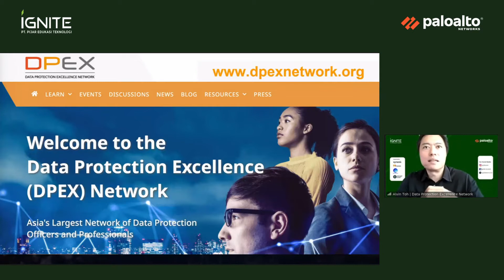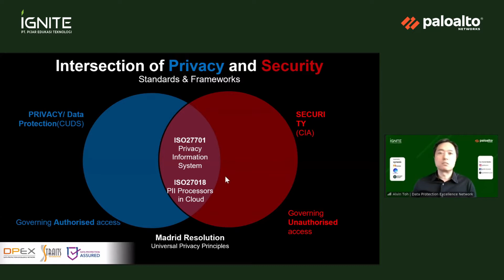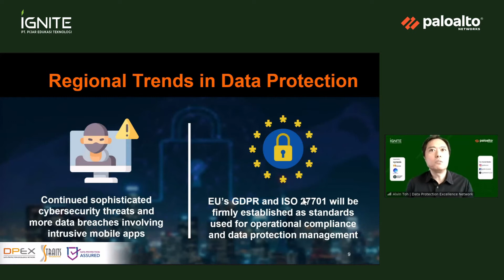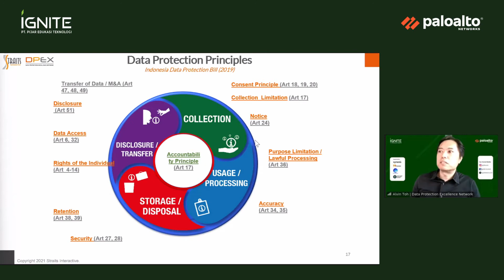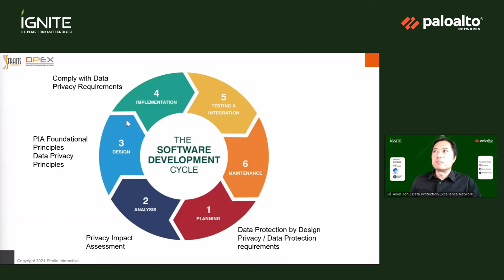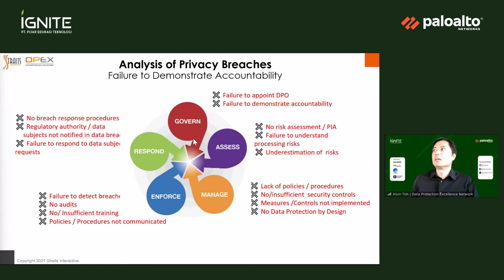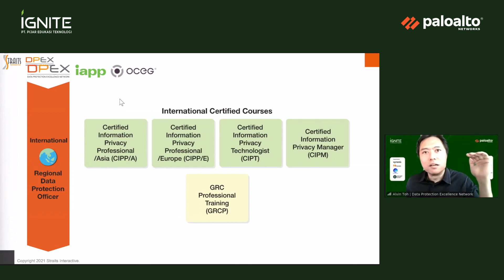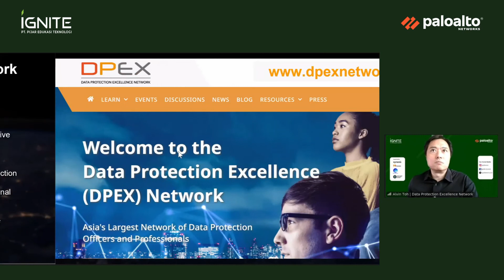CSM 2021: Data Privacy - The Convergence of Infosec & Data Privacy by Alvin Toh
Selama lima minggu dari tanggal 14 Oktober sampai 11 November 2021, setiap hari Kamis, IGNITE - Member of Xynexis Group bersama Palo Alto Networks mengadakan webinar terkait beberapa topik populer di bidang Cybersecurity. Pada acara ini juga hadir narasumber yang hebat di bidangnya.

1. 14 October 2021 : Ransomware
2. 21 October 2021 : Data Privacy
3. 28 October 2021 : Security Operations Center (SOC)
4. 04 November 2021 : Cyber Forensic
5. 11 November 2021 : Security Awareness